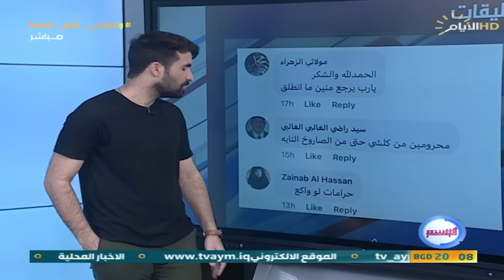عراقيون يتمنون سقوط الصاروخ الصيني التائه على العراق !؟ اغرب التعليقات